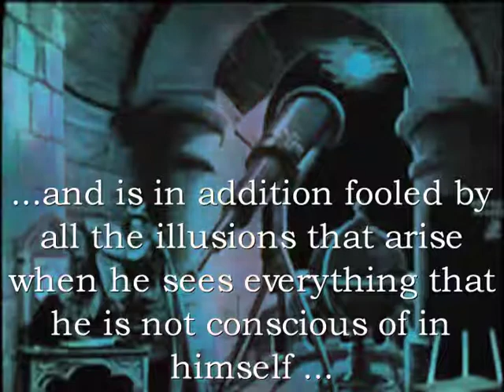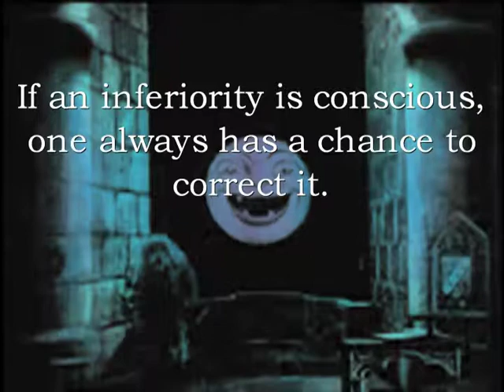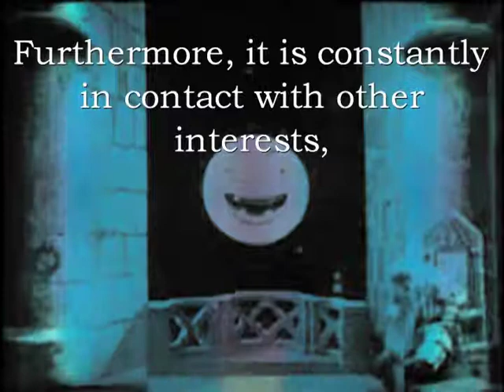Fear Yourself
Our enemy is now clearly defined...
We are the enemy...